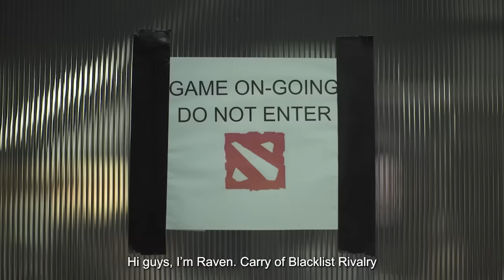Homecoming | UnRivaled Ep.04 | Presented by Rivalry SEA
A revamped roster that sees Abed, Gabbi, Carlo join Blacklist Rivalry for the new-look Redeem Team as they fly out to the final major of 2023, ESL One Kuala Lumpur. Join the team as they talk about what went down in this episode of UnRivaled, presented by Rivalry SEA.